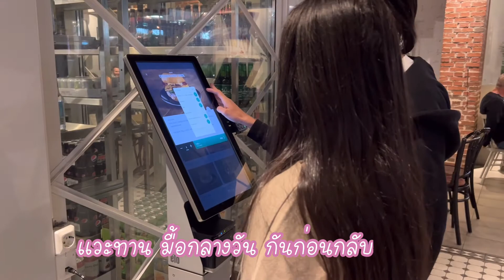หรือนี่จะเป็น “ยุคข้าวยากหมากแพง” ราคาของแต่ละอย่าง อีแม๊หัวจะปวดค่ะ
❤️ นิวและครอบครัวขอขอบคุณทุกๆท่าน
      ให้พวกเรา,ครอบครัวมดตะนอยค่ะ!